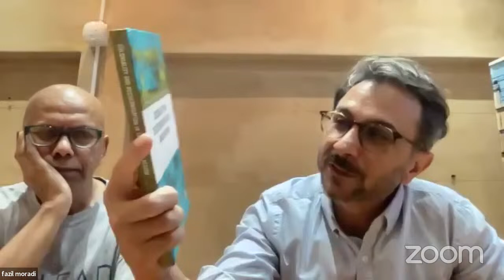Actuvirtual Symposium: "Coloniality and Decoloniality in the Nordic Region"